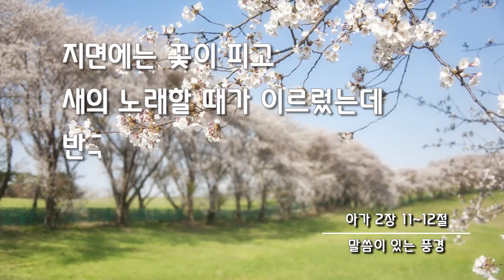[신천지 예수교회] 말씀이 있는 풍경 - 봄 - 48 - 아가서 2장 11~12절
1. 말씀 강의 영상

2.교리비교 영상(신천지 공식 홈페이지)

3.진짜 바로 알자 성경과 신천지 (신천지 공식 카페)
-다음

5. 신천지 팟캐스트 하늘팟